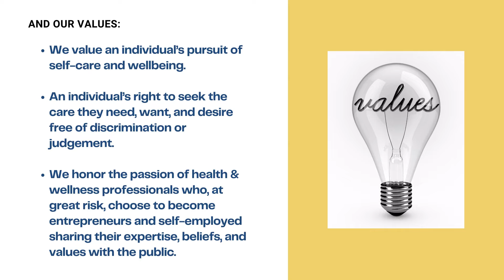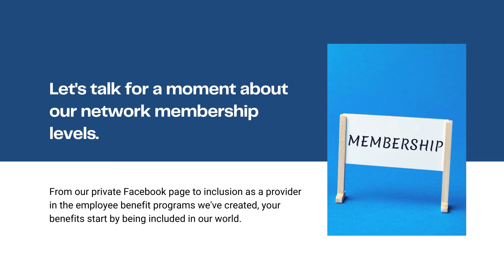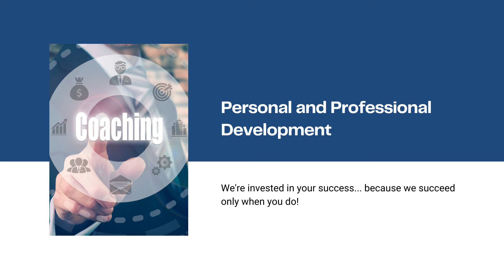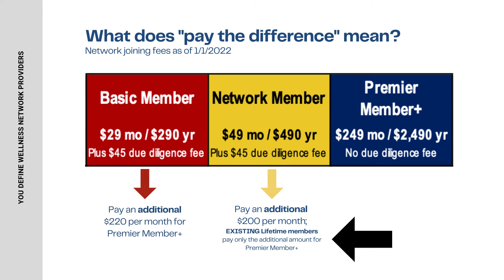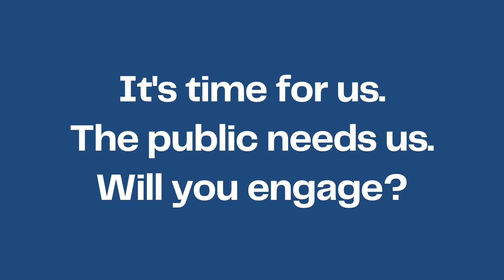You Define Wellness Network Member Benefits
You Define Wellness is an international network of independent health & wellness professionals and other businesses that support both consumers, employers and healthy living professionals.  Our network represents more than 130 different types of healing modalities.

This video is an overview of our Network Member benefits as of 10/22/2021.